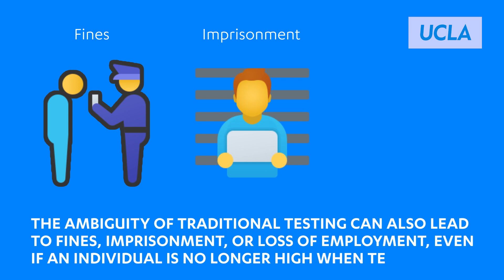Driving high? Chemists make strides toward a marijuana breath analyzer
A UCLA chemist and researchers are now closer to their goal of developing a handheld tool similar to an alcohol Breathalyzer that can detect THC on a person’s breath after they’ve smoked marijuana. Beyond the implications for improved roadway safety, the technology has the potential to make marijuana law enforcement fairer.